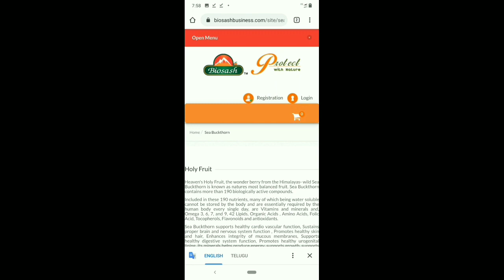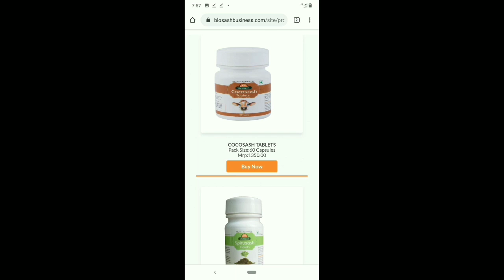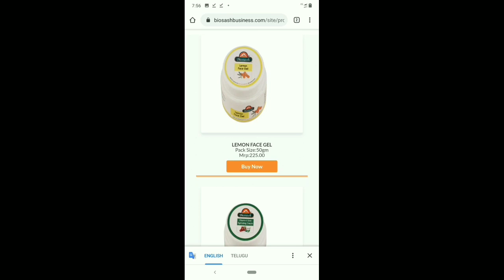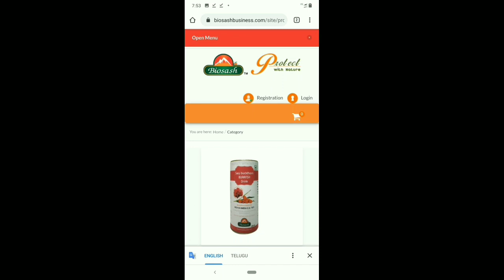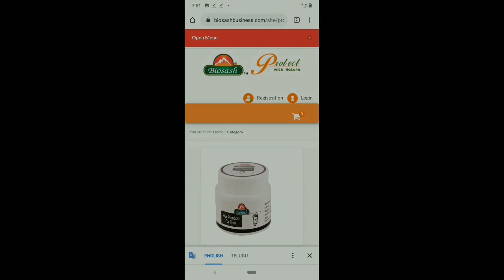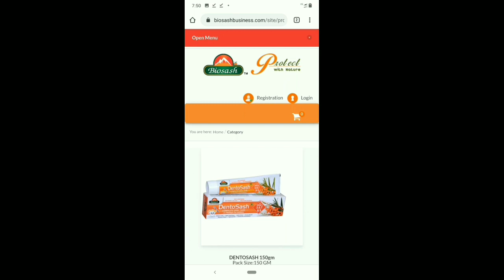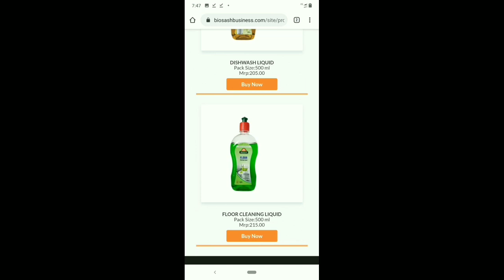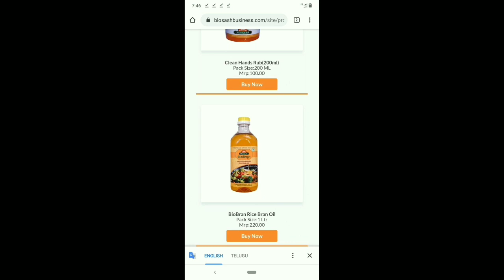Money earning business plan by sujathaworld